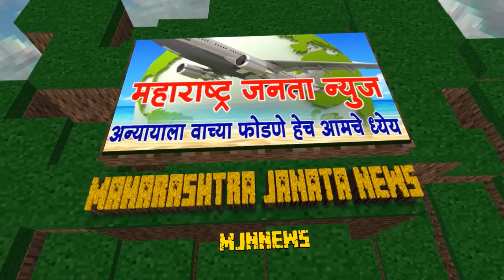mjnnews आपल्या परीसरातील घडामोडि काहि क्षणात....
* कोररोनाव्हायरस चा वाढता प्रादुर्भाव रोखण्यासाठी ग्रामपंचायत कडून जंतुनाशक फवारणी
 जामनेर तालुक्यातील एकुलती येथे सरपंच ग्रामसेवक पोलीस पाटील यांनी तोरणाचा प्रादुर्भाव
रोखण्यासाठी जंतुनाशक फवारणी केली.
*कोरोना पॉझिटिव रुग्णांवर नाचणखेडा डॉक्टरांनी केले उपचार
प्रशासनाने गाव केले सिल
 डॉक्टरांच्या बहिणीला उपचारासाठी जळगावला हलवण्यात आले
जळगाव शहरातील मेहरुण परिसरातील कोरोना पॉझिटिव रुग्णावर नाचण खेडा येथील डॉक्टरांनी उपचार केला होता त्यामुळे जामनेर येथील आरोग्य विभागाने रुग्णाच्या संपर्कातील डॉक्टरची बहिण व उपचार करणाऱ्या डॉक्टरला जळगाव जिल्हा रुग्णालयात दाखल केले
*जामनेर तालुक्यातील तळेगाव सरपंच व पोलीस पाटील यांना गावठी दारू विक्री करणाऱ्या मुद्देमालासह केले पोलिसांच्या स्वाधीन
 कोरोना विषाणूच्या वाढत्या प्रादुर्भावामुळे संचारबंदी लागू असताना अवैध दारूविक्री करणाऱ्यांकडे मोठ्या प्रमाणात गर्दी असते जर यामध्ये एखाद्या रुग्णाच्या संपर्कात आल्यास त्यामुळे इतर ग्रामस्थांमध्ये त्याचे संक्रमण होऊ शकते त्यामुळे पोलिस प्रशासनाने अवैध दारूविक्री ठिकाणांवर छापे मारून बंद करण्यात यावे असे आवाहन जामनेर तालुक्यातील नागरिकांकडून केली जात आहे